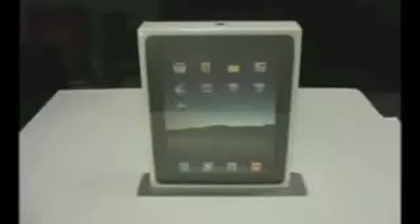Apple iPad Giveaway 16GB Wi-Fi+ Get your FREE iPad Now